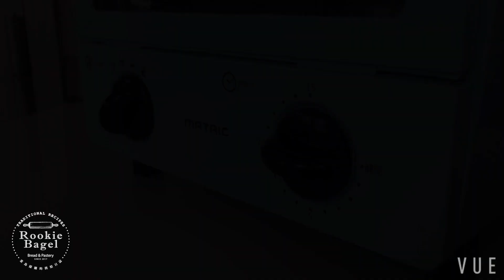【RookieBagel】VLOG＃1 泡杯自家栽種紅茶跟回烤幾顆司康當下午茶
大年初一，三峽深山的菜鳥老家被濃霧包圍，氣溫10度，泡了一杯自家摘種、烘烤的紅茶，回烤幾顆司康抹上厚厚的奶油乳酪，吃著美味午茶看群山環繞的景色，滿足！